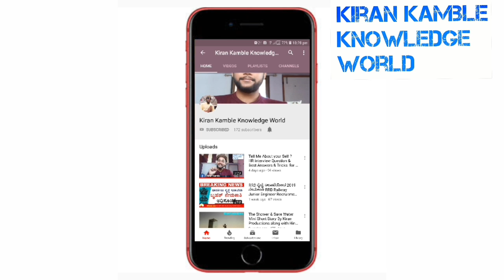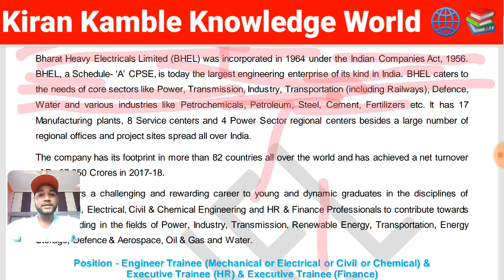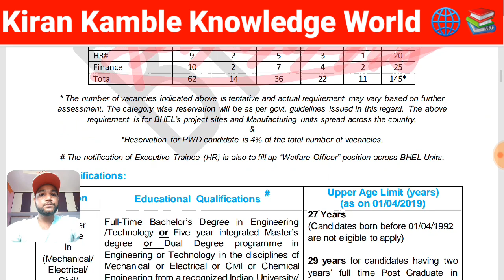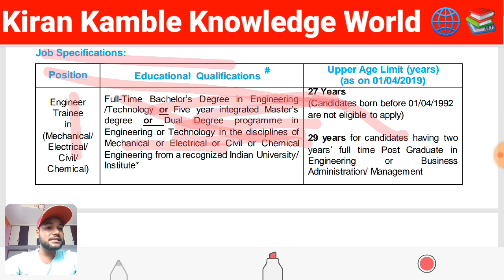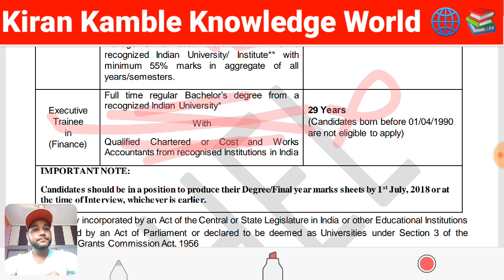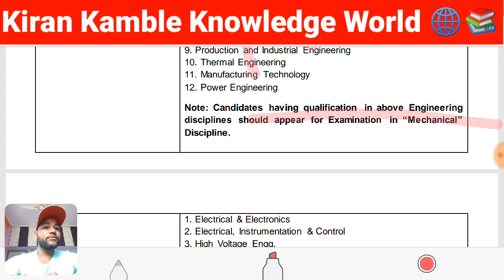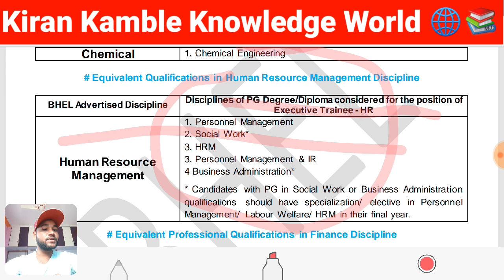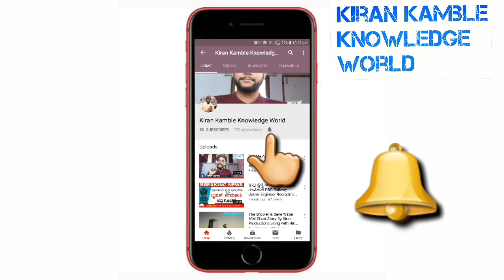BHEL Recruitment 2019| B.E/ B.Tech MBA | Final Year Can Apply | NO GATE |Salary 60000 |Vacancies 145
BHEL Recruitment 2019: Bharat Heavy Electricals Limited Officials are inviting the applications for the available 145 Engineer Trainee, Executive Trainee Vacancies. Interested and eligible, people can apply for this BHEL Trainee Recruitment 2019 before the final date. As per the details are given in the BHEL Trainee Recruitment 2019 Notification, 6th May 2019is the final date to submit the application form. Remember applications for the BHEL Trainee Recruitment 2019, have to submit in the Online Mode. Because no other means of applications will be accepted. This is a good chance for the people, who are looking for Central Government Jobs across the country. And the Job location for the hired contenders can be anywhere in the country.

Hello Friends Welcome to Talk with Abdul our Channel where we are giving Updates Regarding Latest Government Jobs,latest engineering jobs,latest job notifications, PSU Jobs for Engineering Disciplines as well as many other Graduates This all Job updates are in Kannada & English , On this Channel We are giving Latest  job Updates & latest Government job updates , We Also Give Online Training for those who are Preparing for  Government Exams Like Karnataka KPSC , SSC , UPSC , RRB Railway Exams, State As well As Central Government Jobs, We Also Provide Interview Tips for Who are seeking jobs in Corporate and In Call Centres.